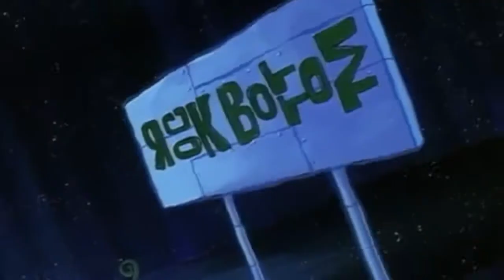R O C K Bottom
i do not own this spongebob episode all rights goto them